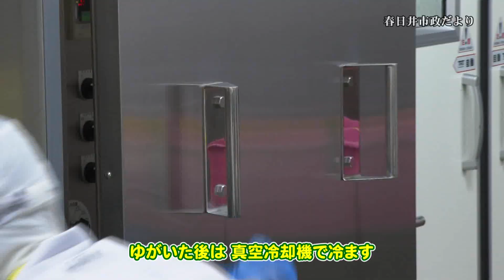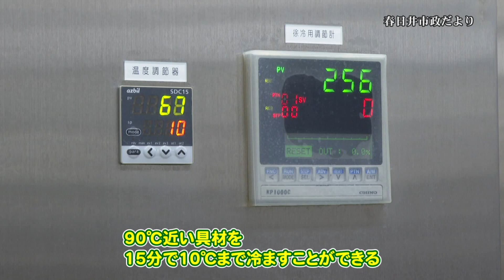市政だより サボテン給食